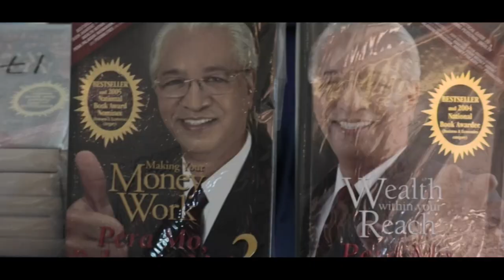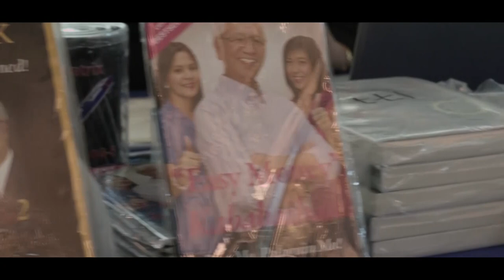Bacoor School Leaders Assembly 2019 Highlights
Watch the highlights of  Bacoor School Leaders Executive Assembly at  Paradiso Terrestre, Molino, Bacoor, Cavite last August 15, 2019 -